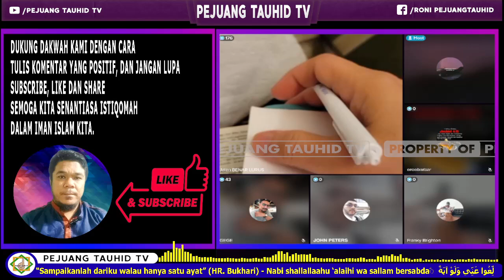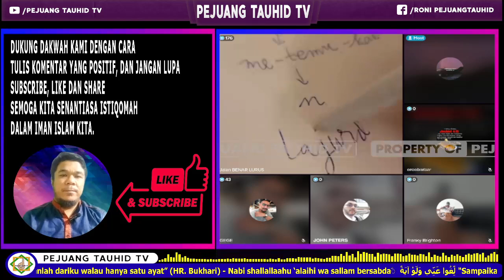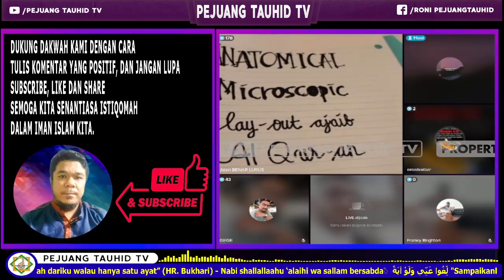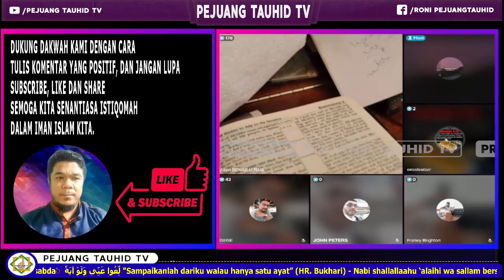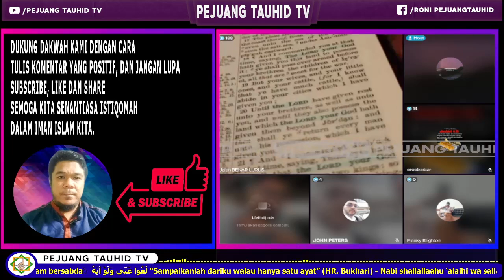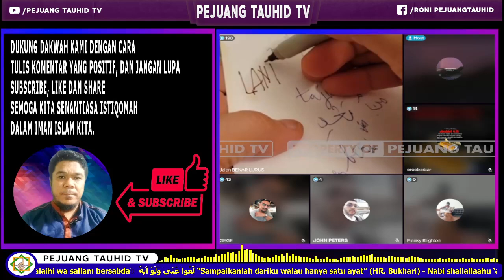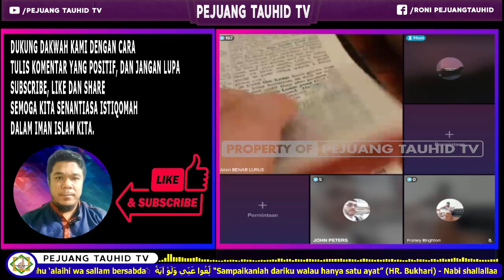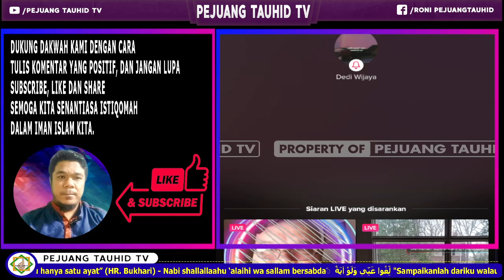YUSUF MANUBULU DITANGKAP, BANG ZUMA DIGERUDUK PENDETA